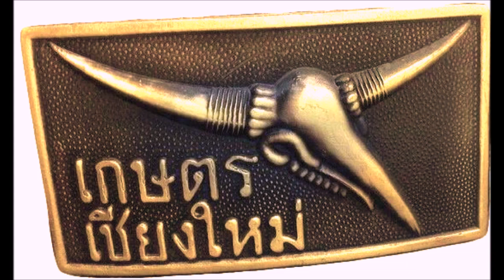พี่ กำธร ล้อวงศ์งาม เกษตร มช.รุ่น 7 ให้การต้อนรับ ให้โอวาทและกำลังใจกับ เกษตร มช.รุ่น 55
VTR CMU AG พี่ กำธร ล้อวงศ์งาม เกษตร มช.รุ่น 7  ให้การต้อนรับ  ให้โอวาทและกำลังใจกับ เกษตร มช.รุ่น 55